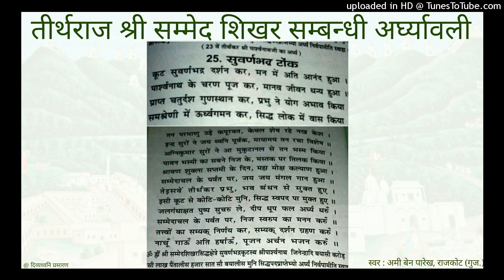25 Suvarnabhadra Tonk - Shri Parshvanath Bhagwaan ka Arghya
प्रस्तुत है : तीर्थराज श्री सम्मेद शिखर पर स्थित टोंकों की क्रमवार अर्घ्यावली

अमी बेन द्वारा गाये गए श्री सम्मेद शिखर सम्बन्धी अन्य अर्घ्य सुनने के लिए यह लिस्ट अवश्य देखें :

अमी बेन द्वारा गाये गए अन्य भजन सुनने के लिए यह लिस्ट अवश्य देखें :